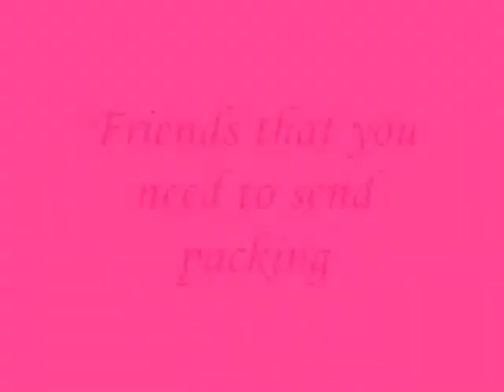Friends that you need to send packing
8 Types of friends you don't need